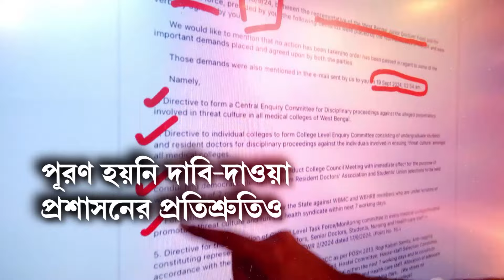Bangladesh News | সঙ্কটে বাংলাদেশের তারকা ক্রিকেটার সাকিব। আওয়ামি লিগের সাংসদ ছিলেন সাকিব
Bangladesh News | সঙ্কটে বাংলাদেশের তারকা ক্রিকেটার সাকিব। আওয়ামি লিগের সাংসদ ছিলেন সাকিব। সাকিবের বিরুদ্ধে খুনের মামলা দায়ের। দেশে ফিরলে গ্রেফতার হতে পারেন

রিপাবলিক স্বাধীন।
রিপাবলিক নির্ভীক।
আপনিই রিপাবলিক।